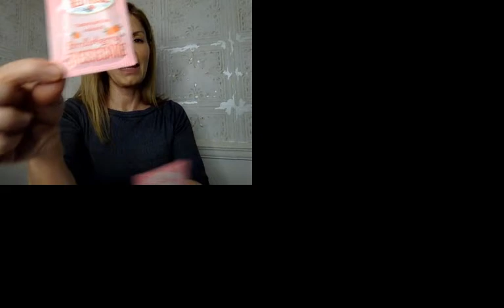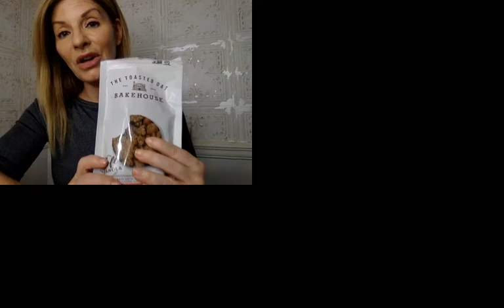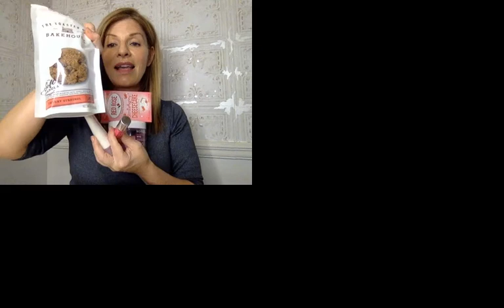Beauty & Everyday Favs + a look behind-the-scenes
I wanted to share a few of my essentials w you! More reviews to come, xoxo

*Update from LIVE: I will work on improving the sound & delay - thank you for understanding! I'm so sorry!

Neogen Bio-Peel Pads in Wine @sokoglam.com
Neogen Dermadeca Serum Spray @sokoglam.com

Hand Chemistry by The Chemistry Brand @chemistrybrand.com

Red Rose Tea in Strawberry Cheesecake @redrosetea.com
The Toasted Oat Bakehouse Granola (I love Cherry Streusel!) @thetoastedoat.com

Bootzie Oil @bootzie.com